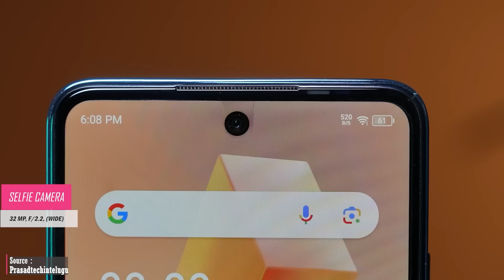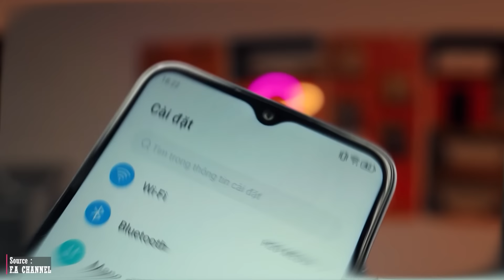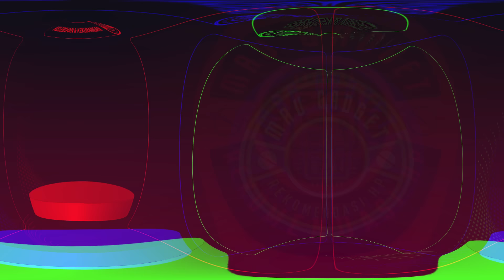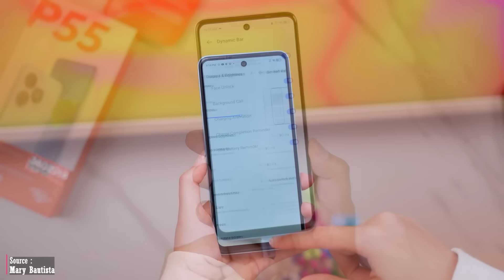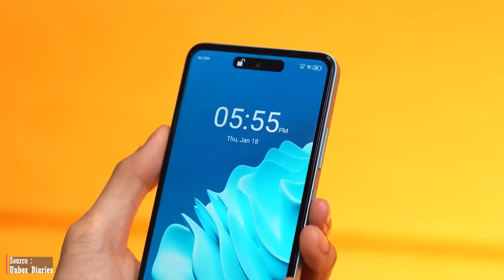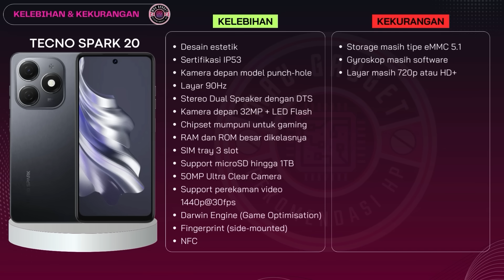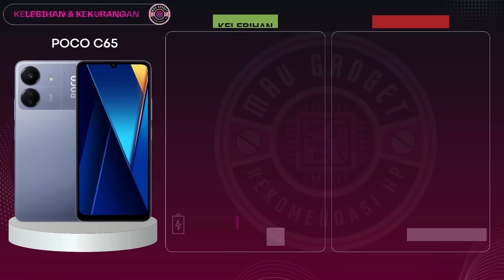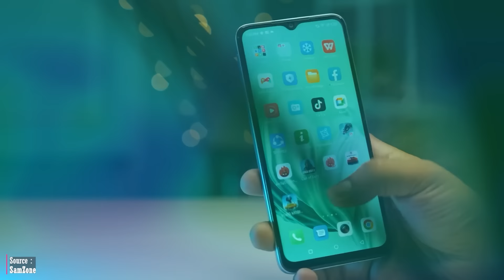CUMA 1 JUTAAN !! 7 REKOMENDASI HP ROM 256GB TERMURAH 2024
Toko Resmi (Official Store) & Star Seller Reputasi Bagus